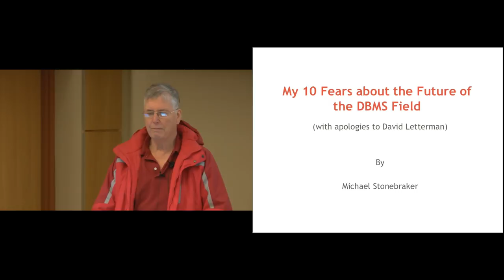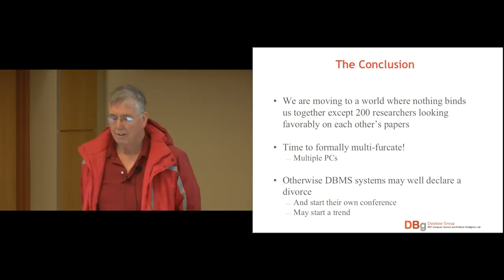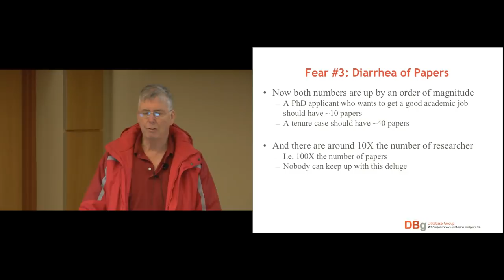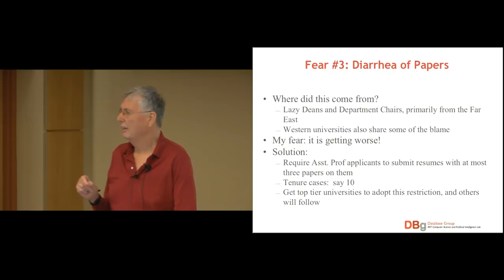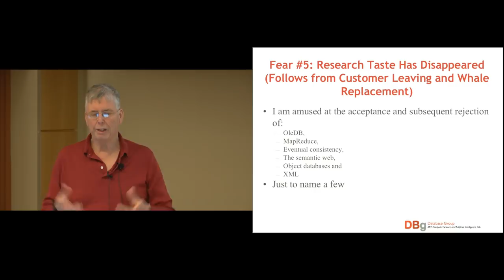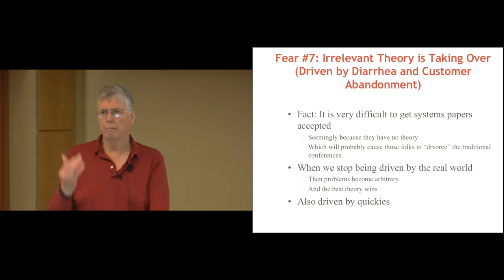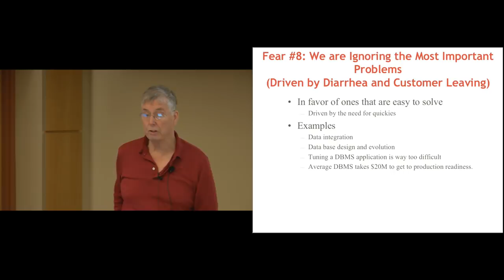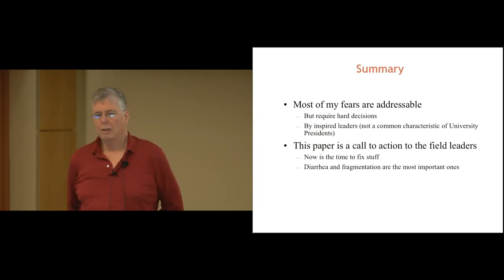Donald B. Gillies Lecture: Dr. Michael Stonebraker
As part of the Illinois Computer Science Distinguished Lecture Series, ACM A.M. Turing Award winner Michael Stonebraker will give the 2018 Donald B. Gillies Memorial Lecture.